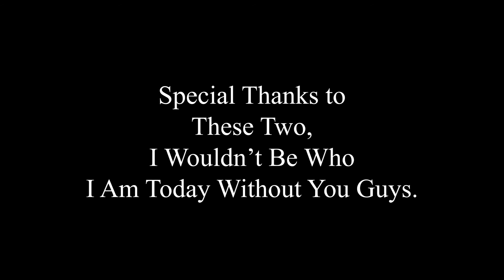"Dear Friend," Music Video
This music video was shot with two of my closest friends while back in Arizona during a very strange time in my life. This was always a personal project I intended to make, and it came across exactly in the way I needed it to. This music video is dedicated to quite a few friends, but namely Aydin and Miguel, who have been with me from the beginning, my good friend Luke, who I hope to see again one day, and everyone who's been apart of my journey, no matter when you came in the picture.